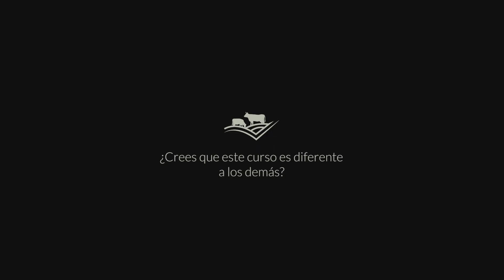Alma Libia Dubón | "Fabuloso en su apertura de criterio y conceptos" | Guatemala 2024 | R4PMX 🌟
Alma Libia Dubón, Ex-Alumni, R4P, Guatemala, 2024

Te invitamos a ser parte del éxito agropecuario, recuerda que una buena administración hace a los buenos negocios.

¡Gracias a todos los alumnos que han sido parte de Ranching 4 Profit en Español! Nos encanta tranformar negocios pero sobre todo transformar vidas.🌟

¡Inscríbete hoy mismo y asegura el futuro de tu negocio! 💼🌱
¡Acompáñanos del 26 al 30 de Agosto en Managua, Nicaragua!